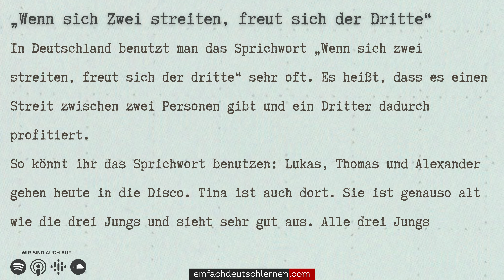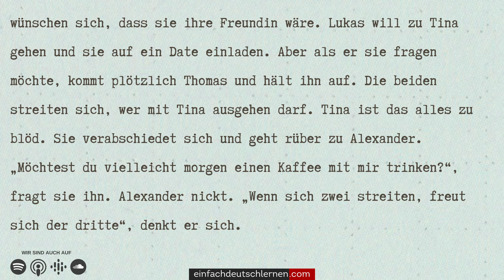Wenn sich Zwei streiten, freut sich der Dritte | Deutsche Redewendungen & Sprichwörter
𝗛𝗜𝗟𝗙 𝗨𝗡𝗦! ►